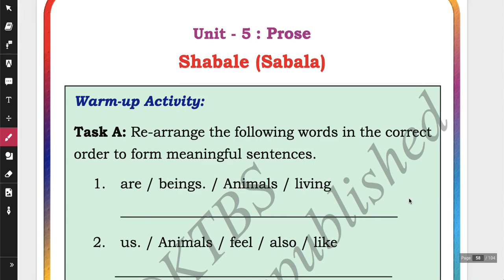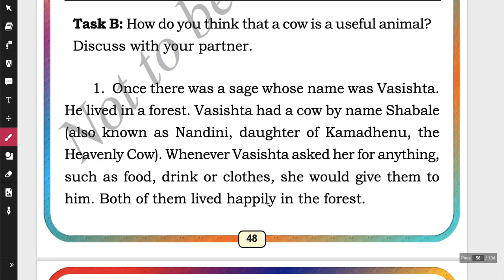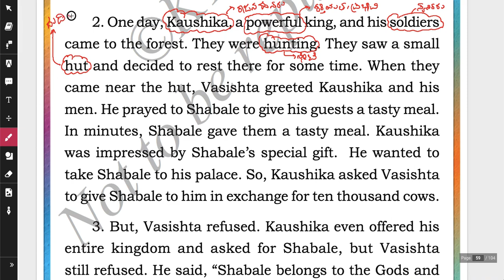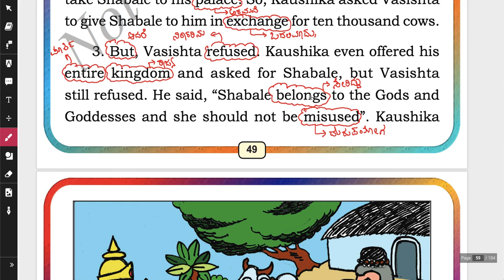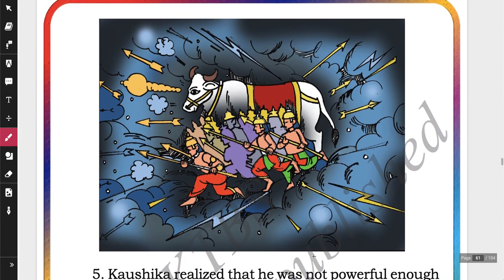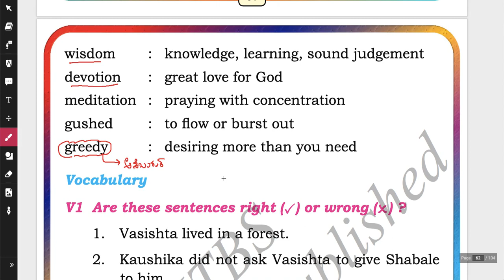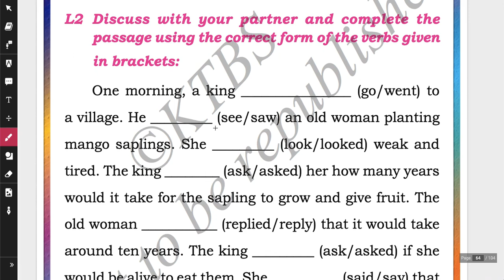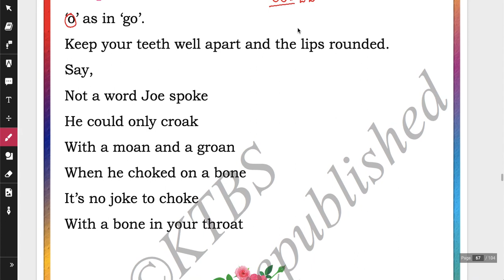Shabale (Sabala)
Karnataka State Board Class 5 English Prose Chapter 5 Shabale (Sabala) Notes, Summary, Translation, Questions and Answers